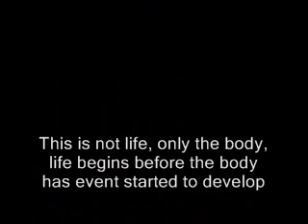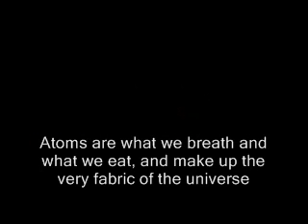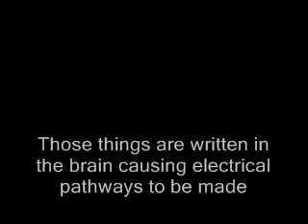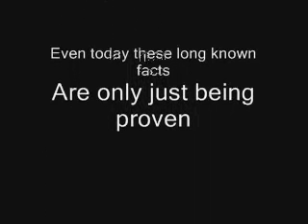A video short on Life and death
Is there life after death? What is life? Did God create us?
Some of the more common questions that this short video answers.
The informaition is based on Facts taken from various area of science, biology, and nature. Spice is up with many years of knowledge and you get this short.
It is not meant to be a full informational video, but it will get your mind working.